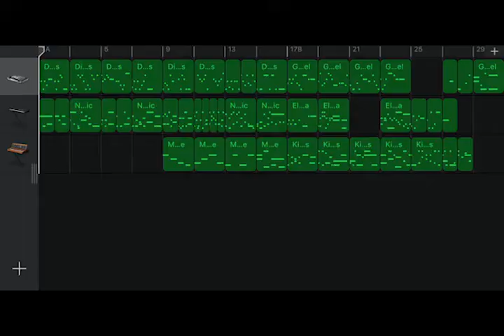Iphone GarageBand song 55 (glckenspiel, electric marimba, kindergarden bass)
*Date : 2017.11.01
*Instrument
 - Glockenspiel
 - Synth Classics : Electric Marimba
 - Synth Bass : Kindergarden Bass
*Key : C major